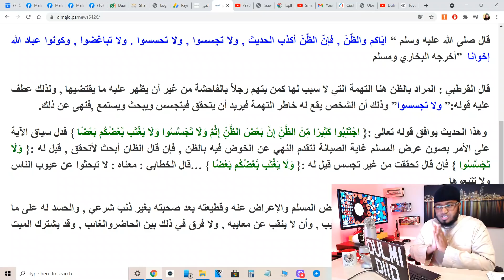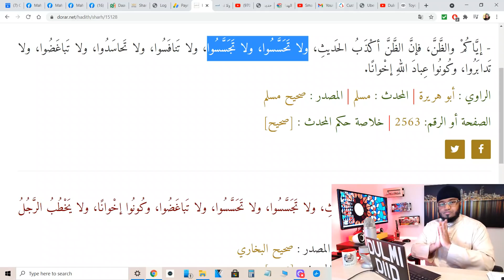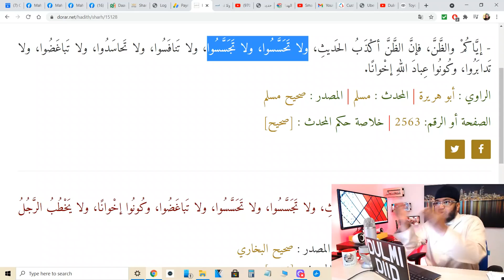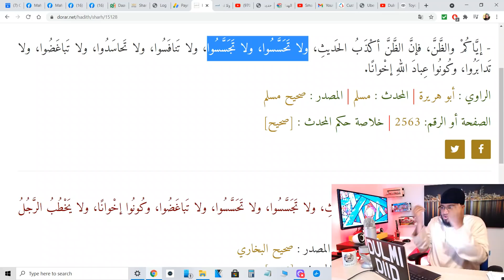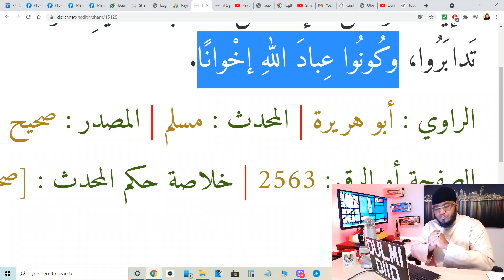SIRDOONKII ADUUNKA UGU YAABKA BADNAA SH RUSHEEYE YARE & WADAADO SIRDOON ISU ADEEGSANAYA,YAAB& NAXDIN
SHEEKH RUSHEEYE YARE & WADAADO KALOO DAGAALOODA GAARAY IN LA IS JAAJUUSO, XASIDKII HALKAASUU MARAAYAA & DIIN KA FOGAANSHIHII.
DULMI DIID CHANNEL KALA SOCO DIIN, MAADI, WACYI GALIN BULSHO, REACTION WAAQICEENA KUSAABSAN, QISO, DUCO, TAAGEERADA SHACABKEENA TABAALEYSAN,TARTAN LACAG LOOGU GUULEYSTO JIMCA WALBA,, DANTA SOOMAALI MEEL WALBEY JOOGTAAN DAL IYO DIBAD,

U GURMO OO KU TAAGEER WALAALAHAAGA SOOMAALIYEED WAXAAD AWOODO HABA YARAADAANE, LACAGTAAD BIXISANA AMAANADEEDA WAAN KU DADAALEYNAA INAAN GAARSIINO CID WALBOO U QALANTA,VIDEO AHAANNA KA DAAWO CHANNELKA, WAXAAD KUSOO DIRI KARTAA
AMA WAXAAD KUSOO DIRI KARTAA XAWAALAD WALBA MAGACA XAASKEYGA = MEYMUNA HUSEEN 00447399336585 UK LONDON

MUXAADARADA AAD KA HESHO LA WADAAG WALAALAHA KALE ALLAH HAKAA DHOWRO SHAR & SHEYDAAN ADIGA & INTAAD JECESHAHAY. AAMIIN
AMA
MAHADSANID.